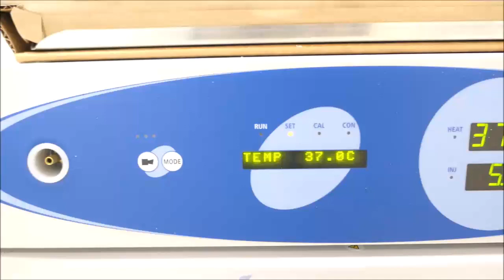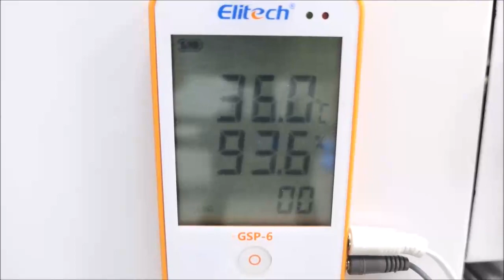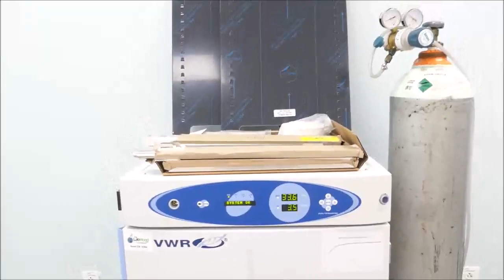Air jacketed CO2 Incubator ID 18364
Air jacketed CO2 Incubator is available from The Lab World Group.